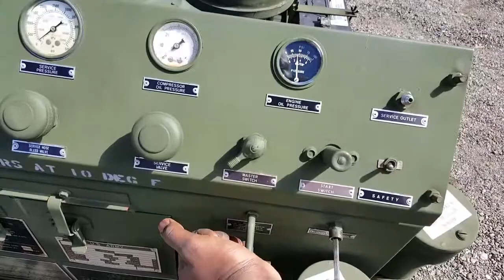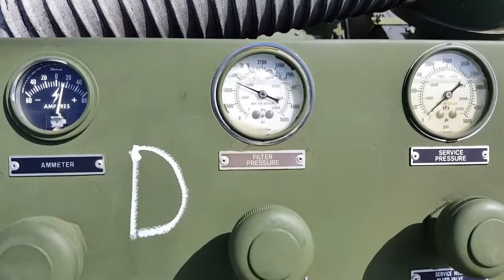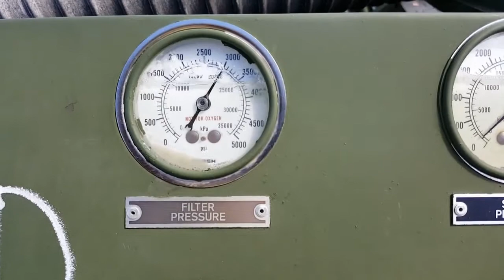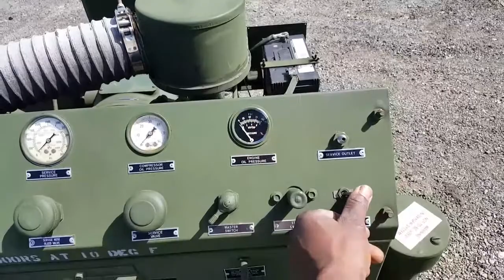Davey scba compressor